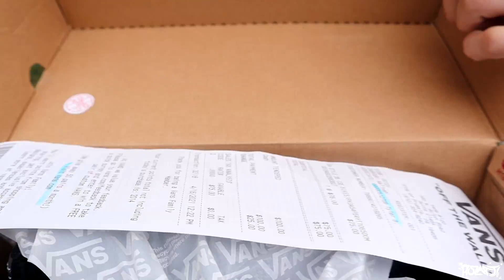Vans X SE Bikes Collab shoe! *Wheelies *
WANNA BUY SE BIKES?
GO TO RIDEOUTSUPPLY.COM AND USE MY CODE - ROZMOB